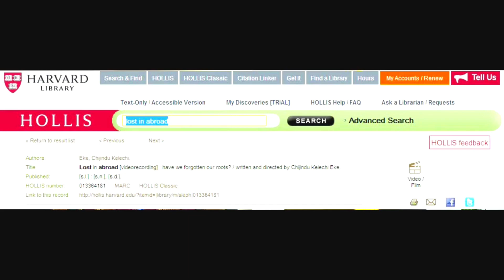Storie with Linda- S1 EPS 9: Kelechi Eke, Founder of ROOTFLIX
Kelechi Eke is a Nigerian American Software Engineer and Filmmaker with many years of experience in the world of technology. Despite his astute technical background, Kelechi has always had a penchant for storytelling and creative arts. In the year 2011, he decided to dabble into filmmaking under biGObi Productions. Since then, he has written, directed, produced, and starred in many award-winning films that focus on Africa-related topics and human Rights. All his released films, till date, have been accepted into the libraries of various Ivy League schools (including Harvard, Yale, and Stanford University) as reference materials for African Studies.

In his spare time Kelechi, enjoys coaching and playing soccer with the Africa United Football Club.